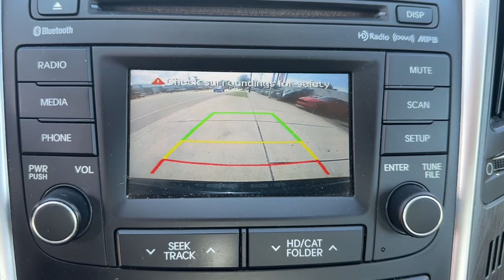2014 Hyundai Sonata GLS Miami, Miami Beach, Homestead, Kendall, Coral Gables FL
Pre-Owned 2014 Hyundai Sonata GLS available at Ferco Motors located in 1740 SW 1st Street, Miami, FL, 33135. Servicing the Miami, Miami Beach, Homestead, Kendall, Coral Gables area.
Please mention the stock 67721R when you contact the dealership for this vehicle.